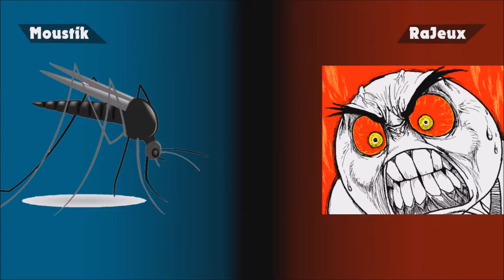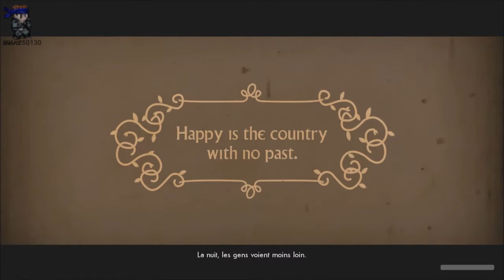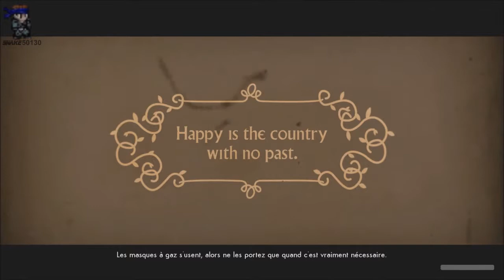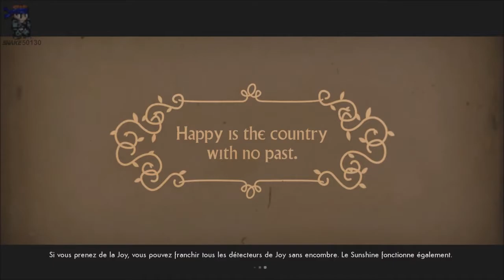Let's play We Happy Few - ÉP41 : Whoua ! Le bordel !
Aujourd'hui on se retrouve pour le 41éme épisode sur We Happy Few. Dans cet épisode Ollie doit voler l'hydrogène pour s'échapper en ballon mais celui-ci est farouchement garder par des bobbies. Ensuite Ollie doit aller à la tour de diffusion pour raconter au comité que les chars était en papier mâché.

Bon visionnage.